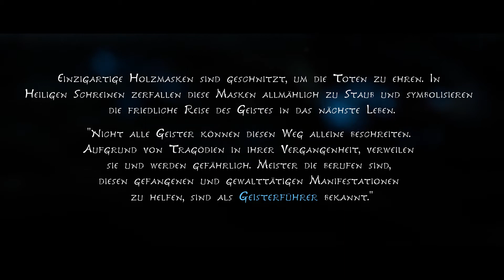Kena Bridge of Spirits #1 - Tabbi | Let's Play Kena Bridge of Spirits